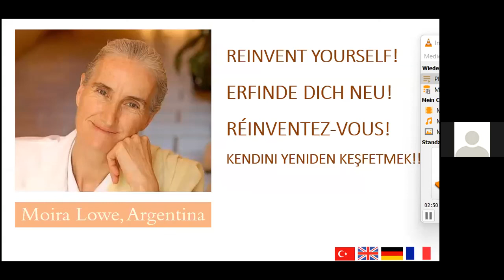ERFINDE DICH NEU - Vortrag mit Moira Lowe, Argentinien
Fortschritt basiert auf Anpassung an Veränderungen. Das Leben, die Einflüsse, die Umwelt, die Herausforderungen - alles hat sich in letzter Zeit enorm verändert. Jetzt müssen wir innehalten und uns fragen, was wir in uns ändern respektive stärken sollten, damit es uns bei den gegebenen Umständen gut gehen kann. Schliesslich wollen wir glücklich sein!

Moira sprüht vor südamerikanischer Lebendigkeit, Ideen, Leichtigkeit und Spiritualität. Als weiser Yogi und umsetzungsstarke Praktikerin koordiniert sie die Aktivitäten der Brahma Kumaris in Argentinien. Sie reist um die Welt - jetzt online - und gibt Seminare über ein stressfreies Leben, Überwindung von Wut und Angst, Selbstwertgefühl, Meditation und anderen spirituellen Entwicklungsbereichen. Ihr Ziel ist die Veränderung bei Einzelpersonen und Organisationen in verschiedenen Bereichen, wie Regierung, Wirtschaft, Gesundheit und Bildung.